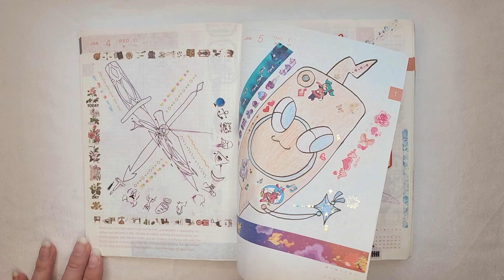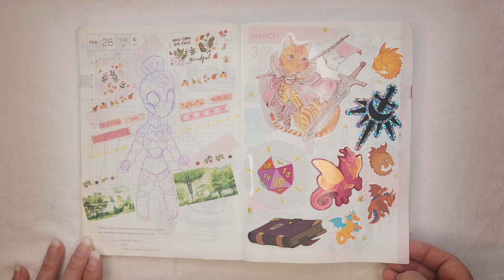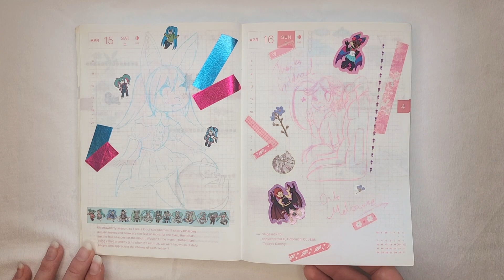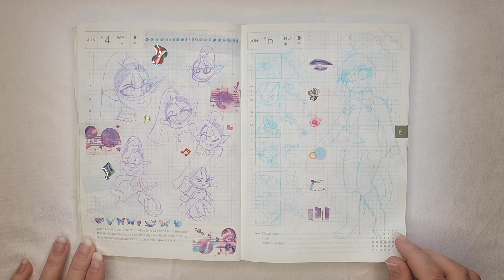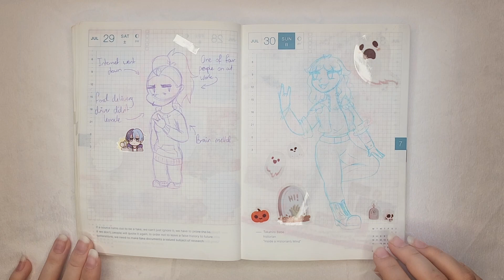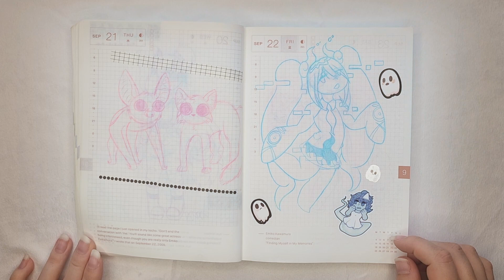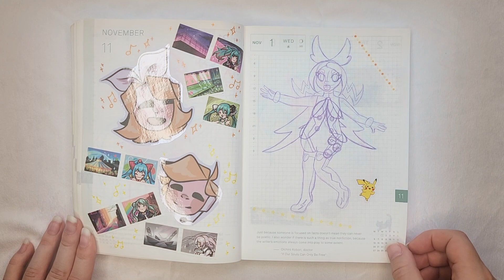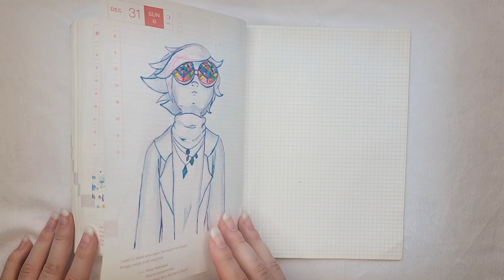I Drew Every Day in 2023 & Here's What I Learned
I challenged myself to draw at least one thing every day for an entire year, and here's how it went! I'm so proud of myself for seeing the whole project through, and I'm keen to move onto literally anything else.
Hi JJJreact!

Alternatively if you're on this list and like your name or link updated, just let me know.